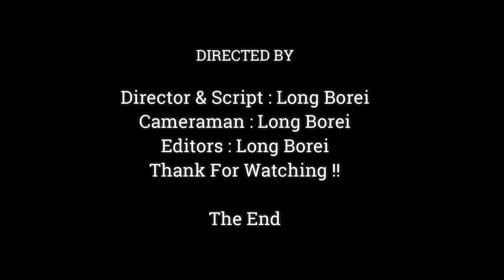Wicked Mom Monkey.!! Why Mom Hate Me !! Anna Drag Tail Baby Anissa Ruthless,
Dear all Value Visitor, This Videos We Want To Show You About ,Wicked Mom Monkey.!! Why Mom Hate Me !! Anna Drag Tail Baby Anissa Ruthless,